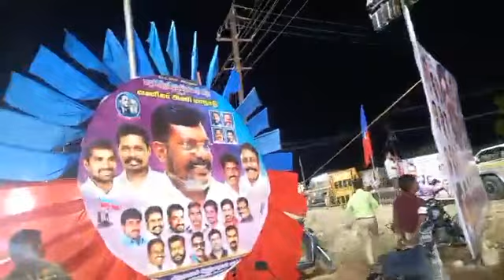அரியலூர் மாவட்டத்தில் நடைபெறும் மணி விழா மற்றும் வணிகர் அணி மாநாட்டில் கலந்து கொண்டு உரையாற்றினேன்